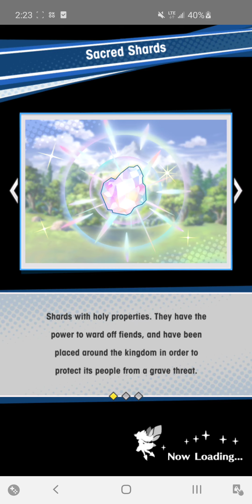Dragalia Lost - Ch.7 2. Aquapolis Moat